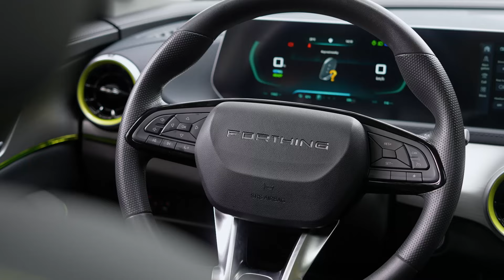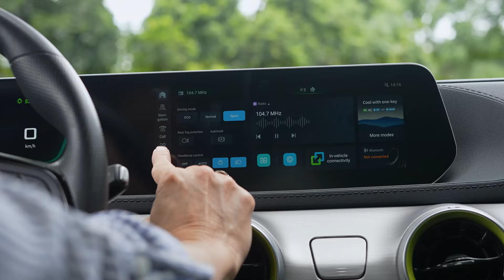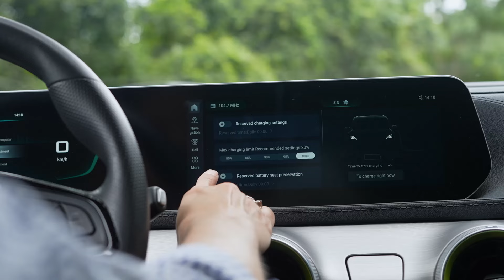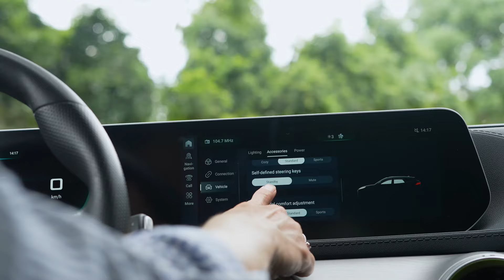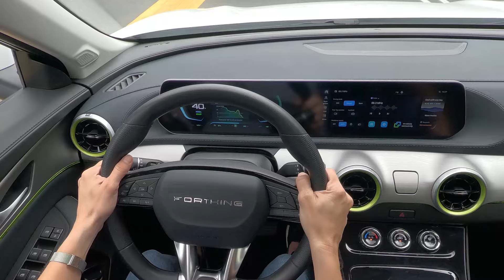DONGFENG FRIDAY EV / TEST DRIVE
El SUV eléctrico Dongfeng Friday acaba de ser renovado, presenta algunos cambios en el exterior, interior, y mantiene las dos versiones con diferente tamaño de batería, siendo la PRO la versión tope de gama con batería de 49.27 kWh y 410 km aproximados de autonomía.